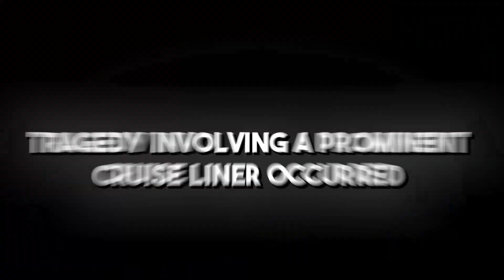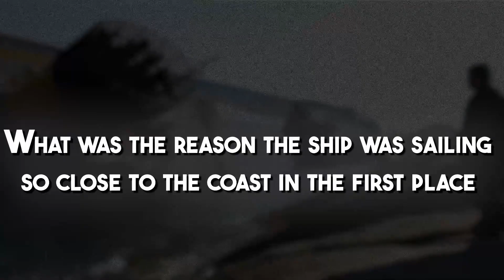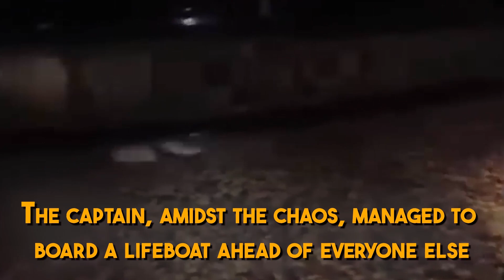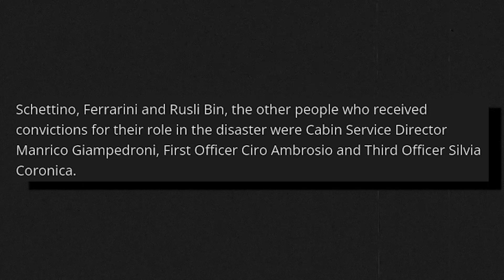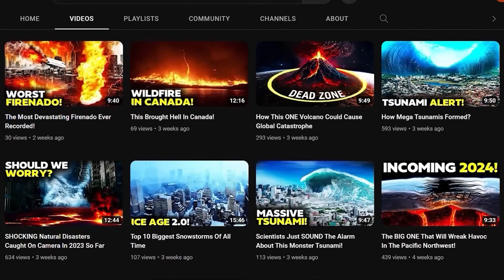Tragedy At Sea: The Costa Concordia Disaster!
History has a tendency to repeat itself rather frequently. A similar tragedy involving a prominent cruise liner occurred 100 years after the Titanic met its terrible demise in 1912, placing it second on the list of the most infamous shipwrecks.

The renowned Italian cruise operator Costa Crociere, a unit of Carnival Corporation, operated the Costa Concordia. It cost a staggering €450 million to build it in Fincantieri's Sestri Ponente shipyard. Since the company started offering passenger services in 1947, it has built a solid reputation and grown to be among the biggest cruise operators in the world.

The first ship in the Concordia Class, the Costa Concordia, sistered four additional cruise ships, among them the Carnival Splendor. However, the capsizing of one of its flagship cruise ships, which had just been in operation for seven years, seriously jeopardized the company's reputation in international sailing.

From Savona to Civitavecchia, the Costa Concordia was transporting passengers on a seven-day voyage.

A starboard-side collision between the Costa Concordia and an underwater reef occurred on January 13, 2012, not far from the island of Isola del Giglio off the Tuscany coast of Italy. As soon as water entered the electrical panels, propulsion controls, and engine room, the ship immediately lost all propulsion, and shortly after that, there was a total blackout. The hull of the ship was slashed by the breach, leaving a 60-meter-long gash. Because of this, the watertight compartments inside the ship quickly flooded, which finally caused it to sink.

Given the availability of cutting-edge technology and instruments that provide exact and thorough information about every possible condition a ship may face, it is difficult to understand how such a catastrophe could occur. All relevant data is readily available with a vessel, including information on turbulent seas, the mapping of the ocean floor, and high-speed winds. On board a ship, one may immediately see the terrain of every region through which the ship travels.

Despite all of this, the Costa Concordia sank after hitting an underwater reef off the coast of Giglio Island and came to rest on the rocks close to the shore.

This raised an important question, What was the reason the ship was sailing so close to the coast in the first place and ultimately resulted in one of the most tragic accidents in the history of international cruising?

The Concordia had to stay at least 1500 feet away from the island because of its deviation path. In actuality, though, the ship came down around 659 meters closer to the shore. Later in the investigative report, it is noted that this egregious mistake was caused by a number of miscommunications between the captain, first officers, and the officer in charge.

The ship's turning radius was significantly wider than it should have been in accordance with the chartered deviation because of the wrong heading angles, which ultimately brought the ship quite close to the beach.

The ship was already too close and traveling at a high speed of 16 knots by the time the skipper realized the problem and began issuing a series of commands for rudder twists. Concordia had little chance of passing safely as a result of the helmsman's incorrect orders being carried out and the time it took to amend them.

What might have been the reason for such a mistake to occur that jeopardized the lives of almost 4,000 passengers on board and radically altered the cruise industry?

Prosecutors offered a juicy defense during the subsequent trial for this incident: the married ship captain had piloted the vessel so close to the island in order to impress a much younger Moldovan dancer with whom he was having an affair.

It's debated whether Captain Francesco Schettino wanted to impress his girlfriend. Schettino claims that he insisted that the ship travel close to the shore so that the guests might get a good look and salute other seamen.

1. The videos have no negative impact on the original works.
3. The videos are transformative in nature.
4. We use only the audio component and tiny pieces of video footage, only if it's necessary.